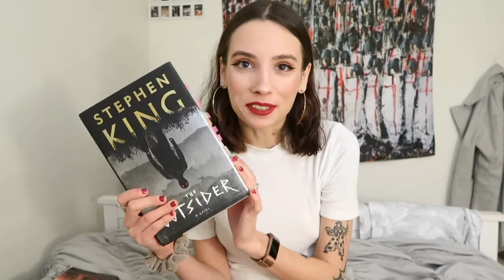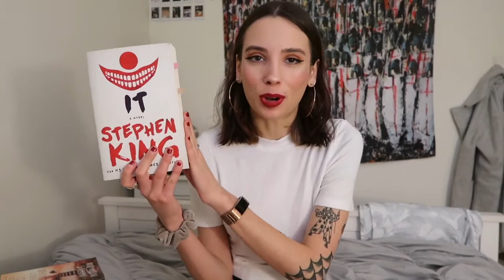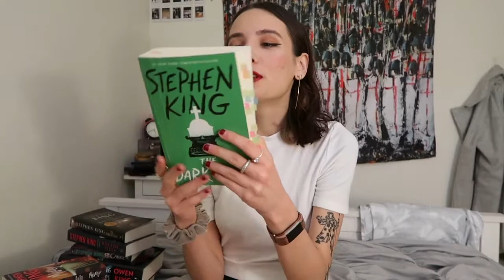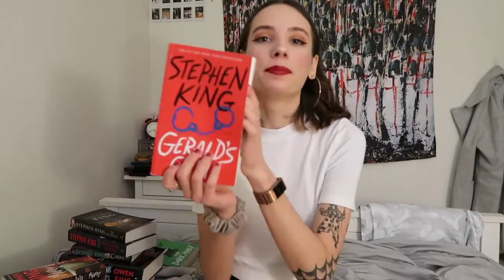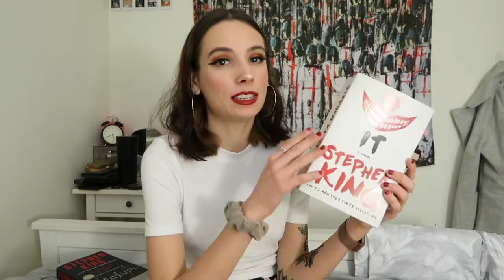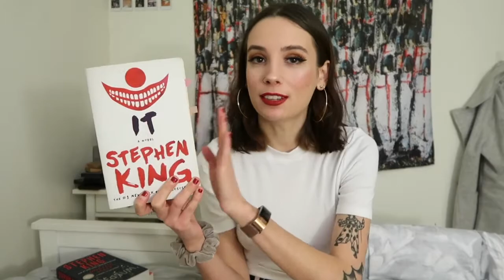Stephen King Books I've Read & My Recommendations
went through all the Stephen King books i have read and recommended some Stephen King books I think you should start with !

burning cupid. IG: @burning.cupid